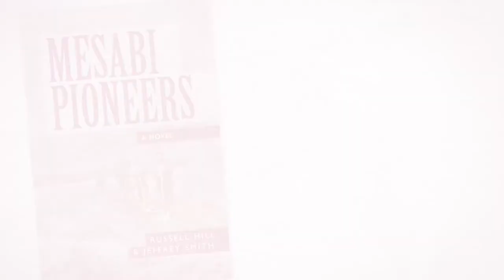Mesabi Pioneers Trailer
Here is the highly readable account of one of the most remarkable achievements of the 19th century: how a remote tree-covered area of northern Minnesota became America's greatest source of iron ore.